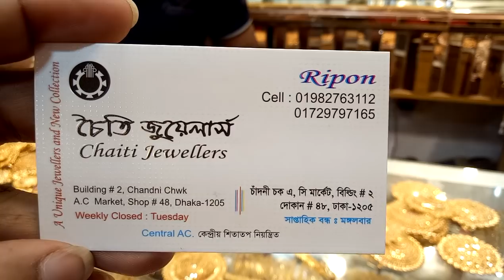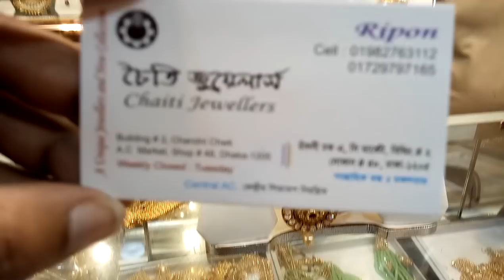হিজাবের সাথে পড়ার জন্য বিভিন্ন ধরনের সীতাহার কালেকশন এবং দাম/sitahar collection(falak angel)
হিজাবের সাথে পড়ার জন্য সীতাহার কালেকশন এবং দাম/sitahar collection(falak angel)

shop name: (চৈতি জুয়েলার্স)

address,চাঁদনী চক এসি মার্কেট বিল্ডিং নাম্বার 2 দোকান নাম্বার 48 ঢাকা 1205

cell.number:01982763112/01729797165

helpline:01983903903